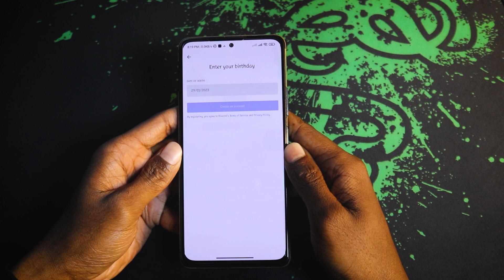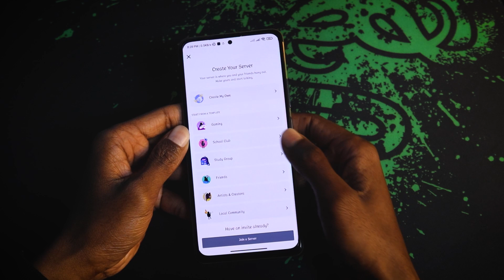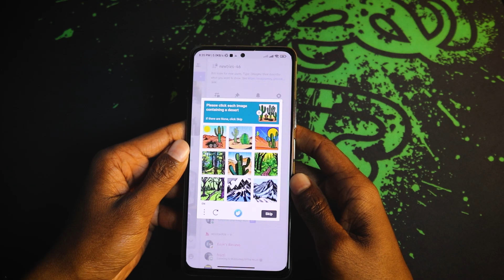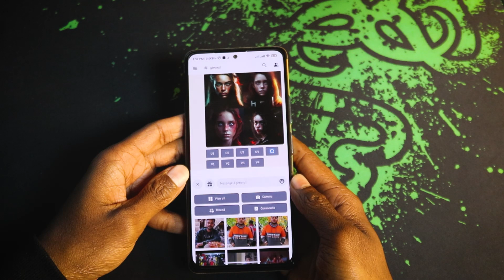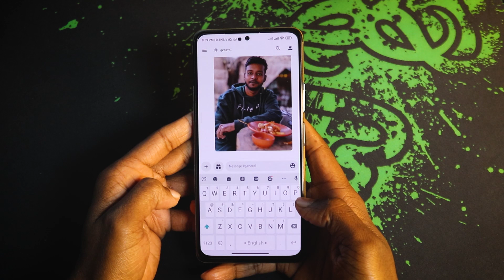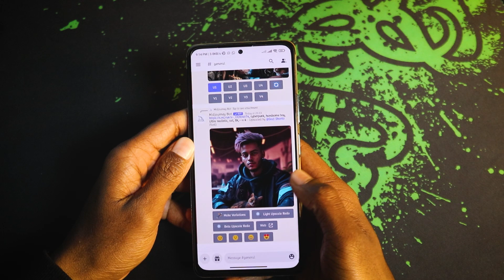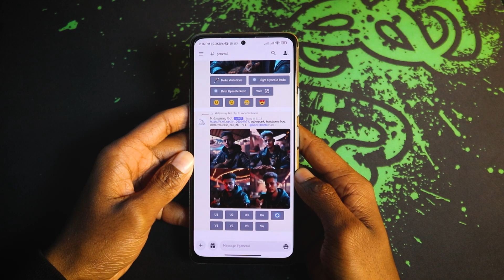Midjourney Ai Avatar Photo Editing Tutorial Bangla | How To Make artwork Images Using Midjourney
Midjourney AI Avatar Photo Editing Tutorial Bangla | মোবাইল দিয়ে রোবোট ব্যবহার দুর্দান্ত আর্ট তৈরি করুন | How to use Midjourney

  Gazi Shanto